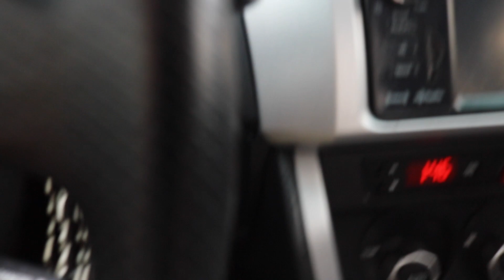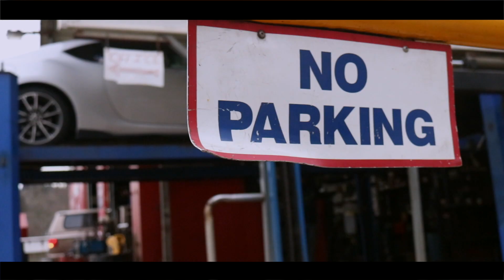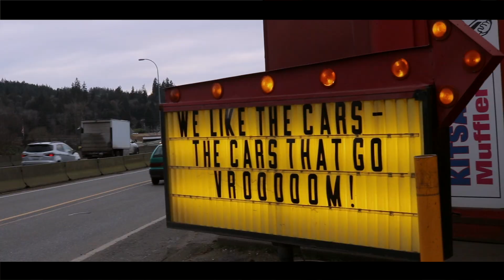Getting a CUSTOM Exhaust For My BRZ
Thank you Kitsap Muffler for the custom exhaust!
In the area? Check them out!